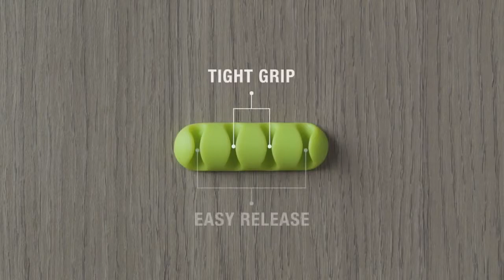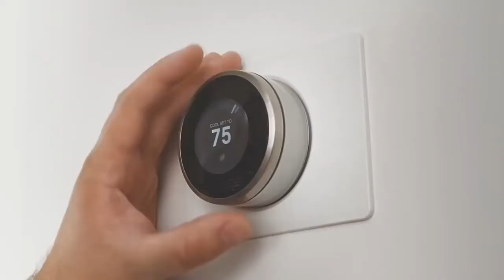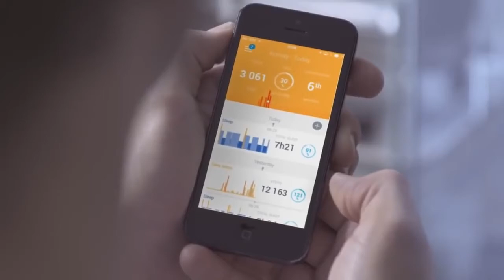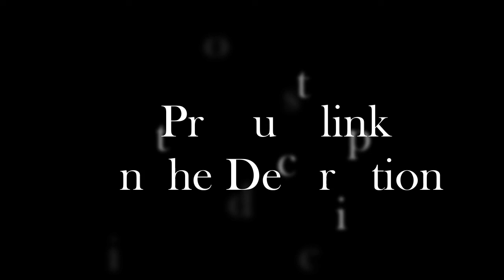Top 5: Latest amazing gadgets you can buy on amazon 2019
1)FORMcard:
amazon US

2)CableDrop Multi:
amazon US

3)Badminton Court :
amazon US

4)BedJet V2 :
amazon US

5)Withings Aura:
amazon US